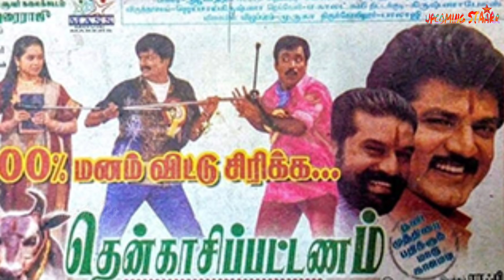Arjun Vs Sarathkumar Clash Movies | ActionKing Arjun Vs SupremeStar Sarthkumar Sameday Release Movie